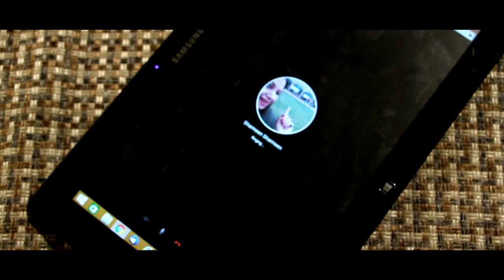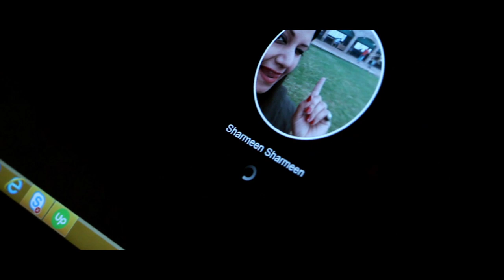CAKE | The Funniest Short Film of the Year | by KahaniSaaz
The funniest short film of the year Cake is a story of a married couple fed up of each other. The Hindi Urdu comedy short video is a story of every relationship. A couple with a harmonious relationship ruined by a bitch friend.

How can a small piece piece of cake cause world war III?
How can a small piece of cake change the course of history?
How can a small piece of cake break the socio, economic, political fabric of society?
To know the answer, watch the short film CAKE by KahaniSaaz.

Written by Fatima Asad, Naveed Akbar, Affan Ul Haq
Directed by Naveed Akbar
Starring Affan Ul Haq, Ayesha Farhan Baig, Fatima Asad
DOP: Rashid Khan
Art Direction: Laeeq Ahmed
Production Manager: Rakesh Malhotra
Produced by KahaniSaaz in association with Teacocreative